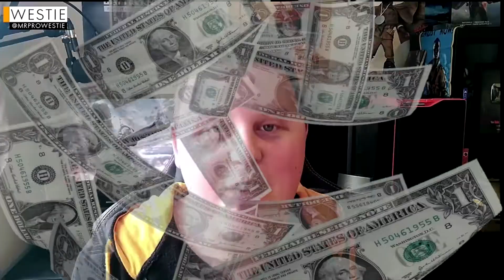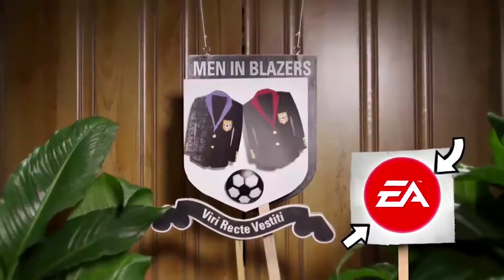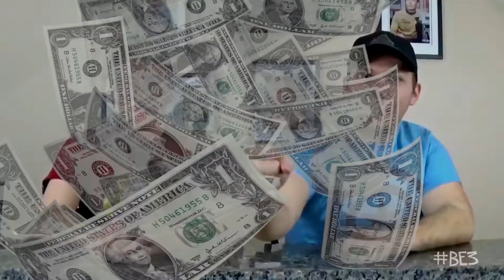E3: 2017 - What went wrong...?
You laugh. You lose! E3 2017 Edition